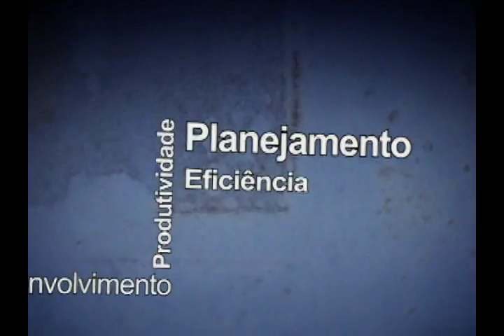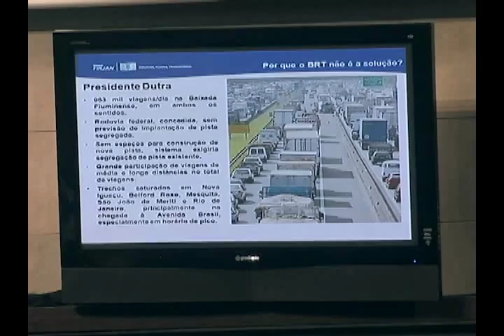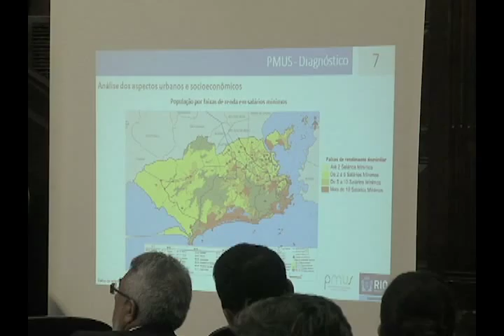Especial Rio em Foco - Parte 2 (bloco 1)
Especial Rio em Foco 2015. Confira!